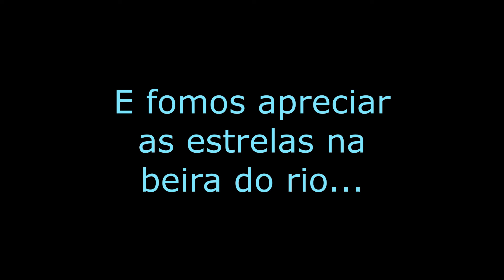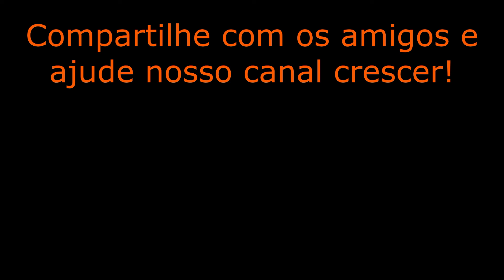Camping às margens do Rio Camaquã - CONTINUAÇÃO - Encruzilhada do Sul/RS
Lindas trilhas em um lugar de belezas naturais.
Muito verde e ar puro.
Rio de águas cristalinas.